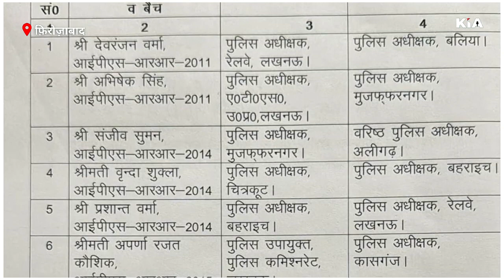Saurabh Dixit became the new SSP of Firozabad. फिरोजाबाद के नए SSP बने सौरभ दीक्षित